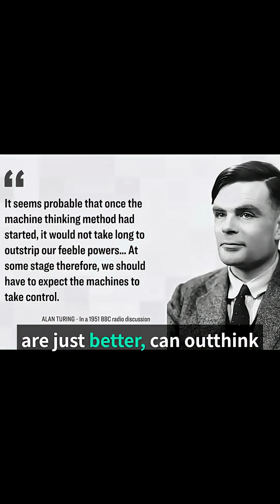AI passes the Turing test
Max Tegmark says AI has passed the Turing test